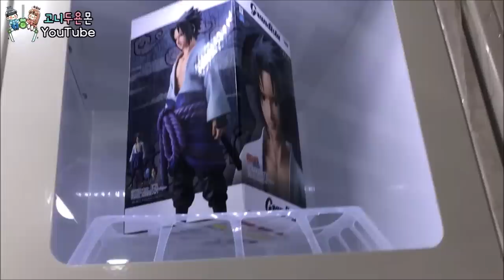인형들 사이에 있어서는 안 될 값비싼 상품이!? 뽑는 순간 축제!! 혹시 또는 역시 아니면 낚시?? (고니두욘몬 20181007) #702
뽑기 영상 ▶평일: 오후7시, 주말: 오후4시 업로드
일상&리뷰 영상 ▶ 오후 5시 일주일에 1~2개 깜짝 업로드